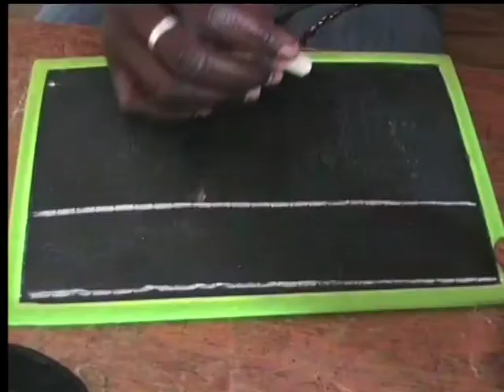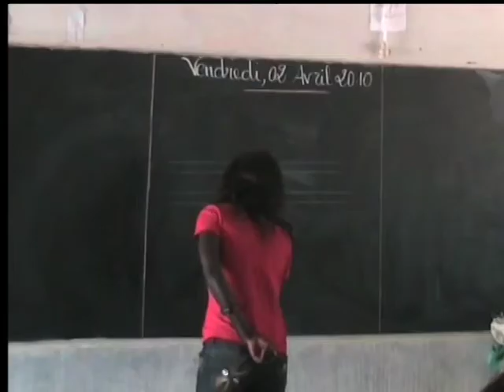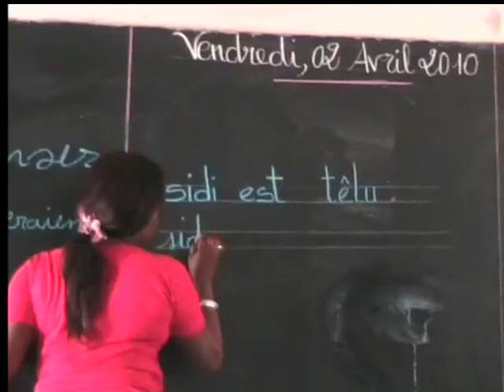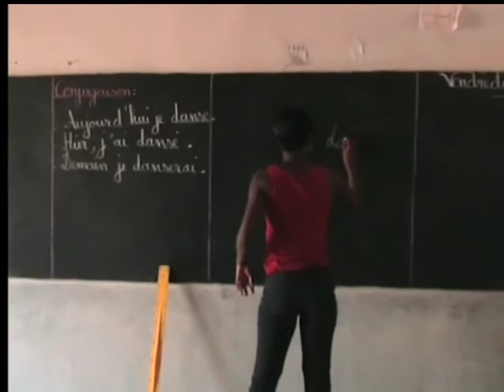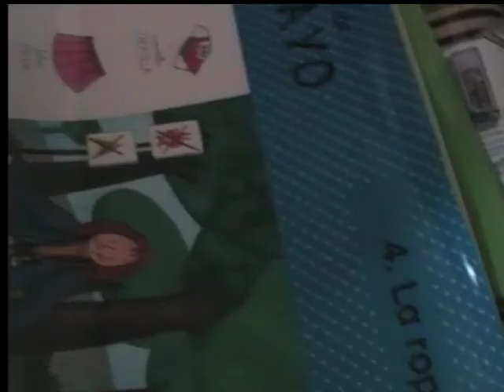Clases de alfabetización a los miembros de La Maison des Artistes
A partir de febrero 2010 hemos empezado con las clases de alfabetización a los artistas de la compañía gracias al apoyo de mucha gente. Entre ellos la maestra Oumou Diallo y el director de la escuela de Saly-Velingara, Mm Mbacke